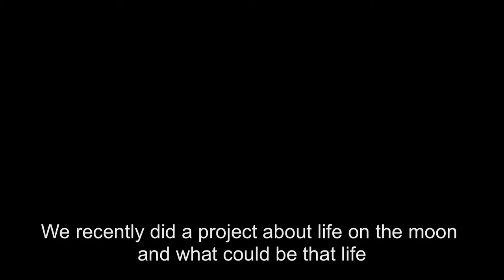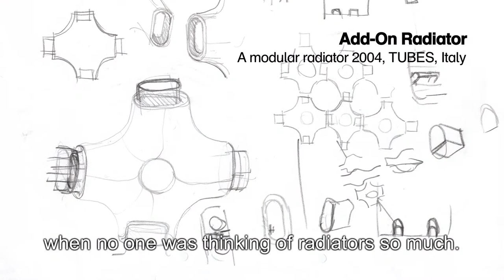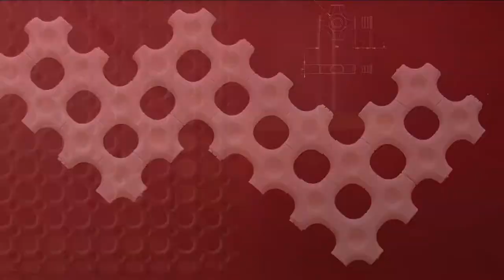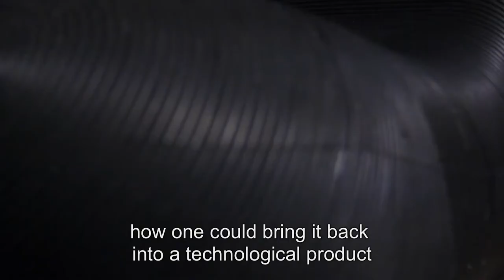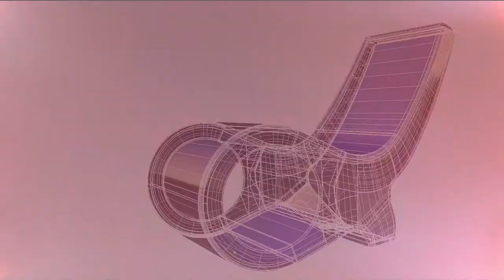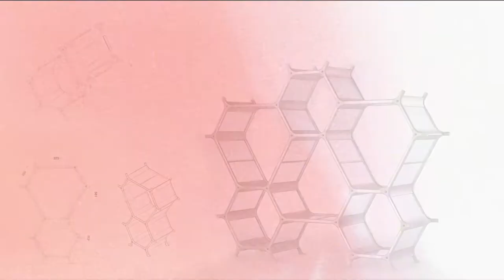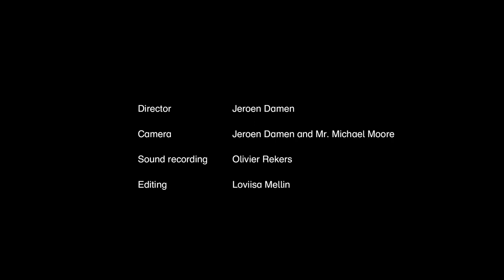Satyendra Pakhale Milan Design Fair Film